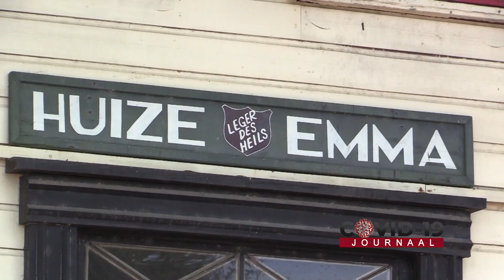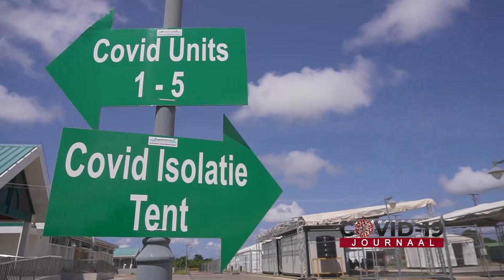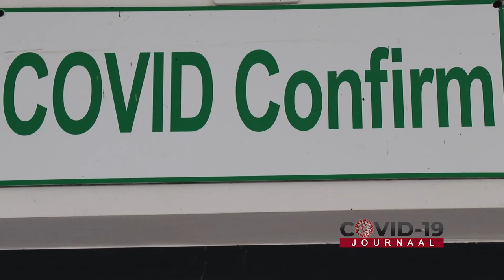COVID-19 JOURNAAL AFLEVERING 186, DD 16 APRIL 2021